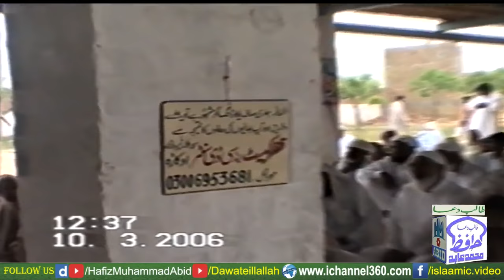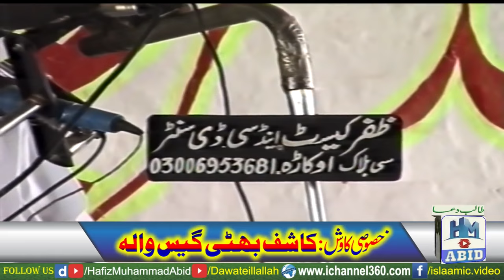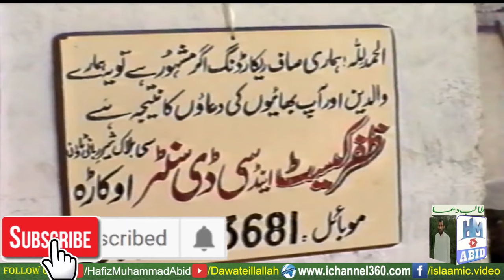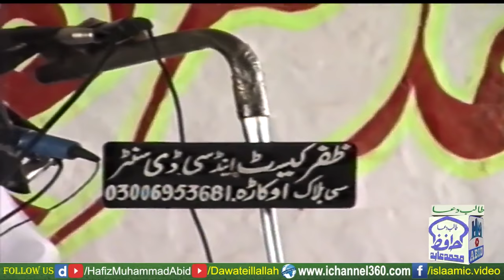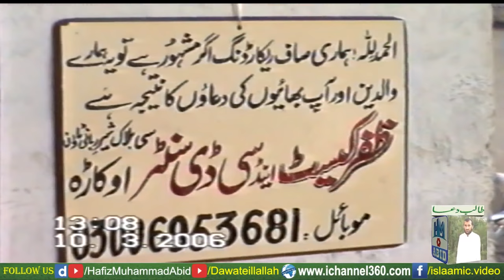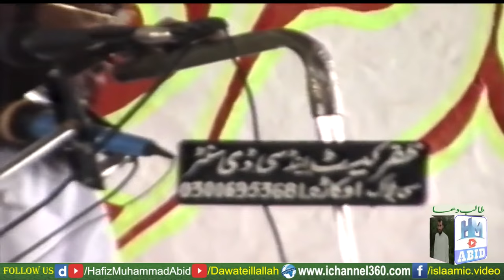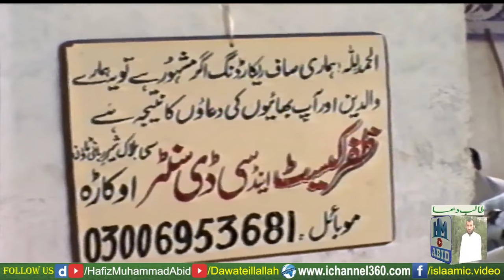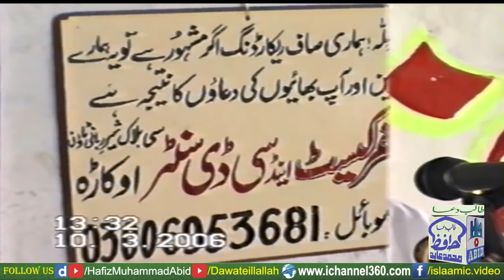Hazrat Usman Razi Allah Hu Anhu by Hazrat Molana Muhammad Sharif Elahabadi Rahimahullah - YouTube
Hazrat Usman Razi Allah Hu Anhu by Hazrat Molana Muhammad Sharif Elahabadi Rahimahullah - 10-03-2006 - YouTube